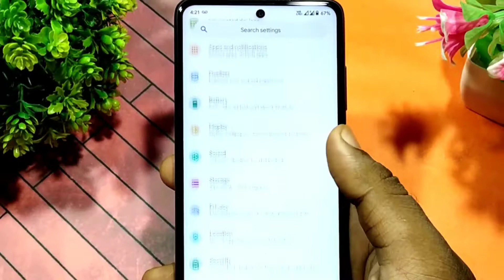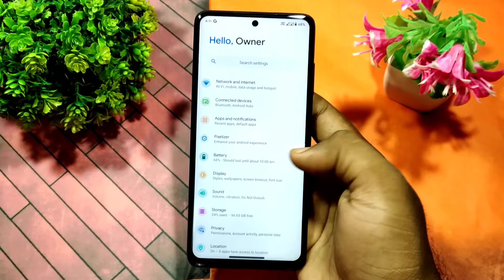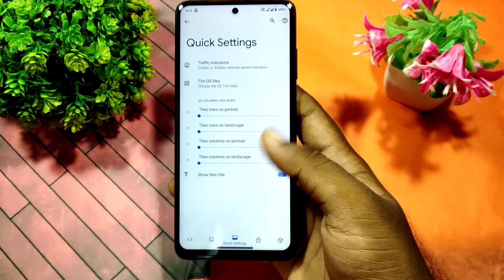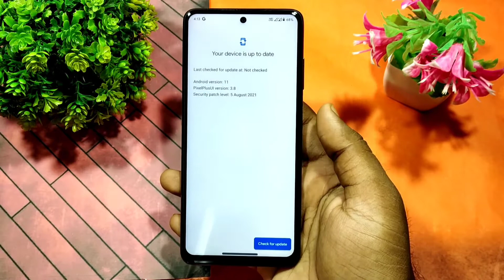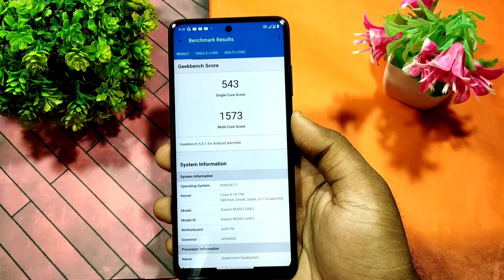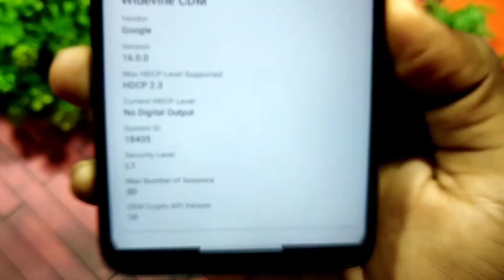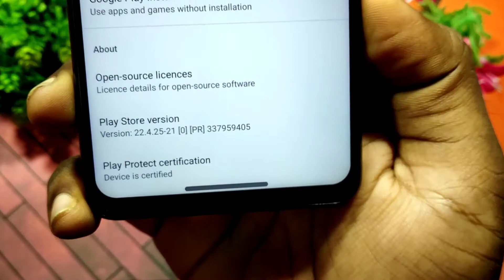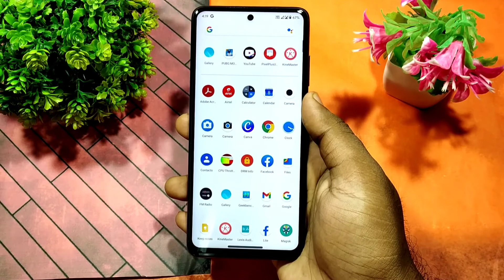BEST STABLE CUSTOM ROM PIXEL PLUS UI FOR POCO X3 WITH EXTRA CUSTOMISATION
Namaskar doston aaj ki es video me mene baat kiya hai BEST CUSTOM ROM PIXEL PLUS UI FOR POCO X3 WITH EXTRA CUSTOMISATION ke  baare me  jo ki ek kaafi shai Android 11 based rom mil jata hai jo ki very smooth and powerful performance with lots of customization provide karta hai agar video aapko achha lagta hai to please es video ko like kare aur saath hi es channel multi tec ko subscribe zaroor karen Thank you 🥰

Aap ye video kis device se dekh rahe ho computer, mobile, tablet, smart tv ya

NOTE: All the image / pictures shown in the video belongs to the respected owners and not me.  I am not the owner of images / pictures.
PPUI rom download link

How To Root Poco X3 and any android 10/11 or Xiaomi devices same method for all devices